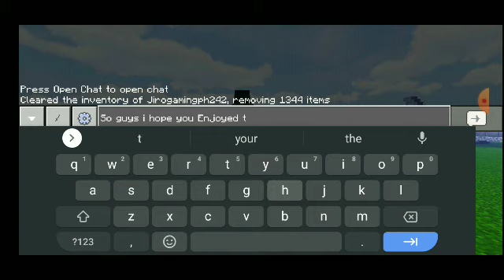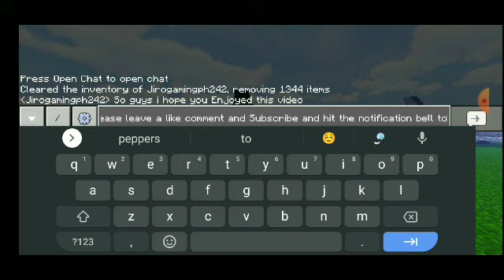MINECRAFT F/A 50 PHILIPPINE AIRFORCE TUTORIAL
Tutorial Jiro Michael Marquez